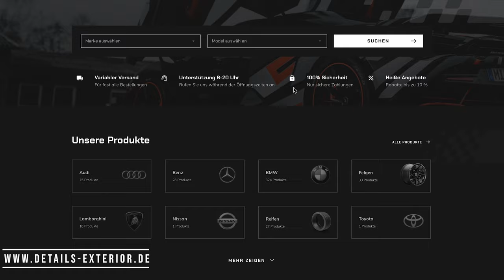Drag Race: Tesla Model S Plaid (1020 PS) vs Porsche Carrera GTS (480 PS)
Das Monster Tesla Model S Plaid gegen den Porsche Carrera GTS. Mit diesem Video möchten wir euch einmal zeigen wie Brutal der Tesla Model S Plaid ist, obwohl sein Gegner nicht der langsamste ist. Ganz und gar nicht, der Porsche Carrera GTS ist mit seinem 480 PS ein brutal schnelles KFZ. Schreibt uns gerne was in den Kommentaren und lasst n Abo da.

Motel.24

Rewe.Olegscheifler